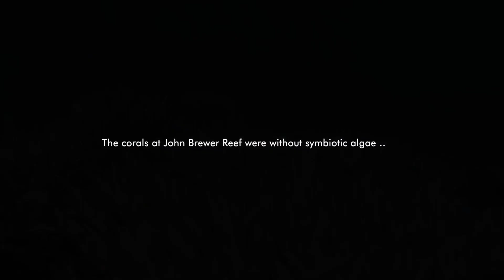Bleached Colourful – Official Trailer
Watch the trailer of Dr Jennifer Marohasy’s latest documentary film, Bleached Colourful.

John Brewer Reef is a reef the mainstream media is using as an example of bad coral bleaching on the Great Barrier Reef.

IPA Senior Fellow Dr Jennifer Marohasy visited John Brewer Reef in March 2022 to see for herself. Dr Marohasy did see some bleaching in March with corals turning bright pink, rather than white.

Dr Marohasy went back to John Brewer Reef in July 2022 and again in October 2022 and it had mostly recovered. What she found was a coral wonderland. Dr Marohasy observed more than 90% coral cover across the reef crest and a great diversity of fish species, and white tipped reef sharks.

Dr Marohasy says, ‘It is a travesty that this coral reef, one of the most biologically diverse and healthiest at the GBR, a true coral wonderland, continues to be portrayed as dead and dying.’